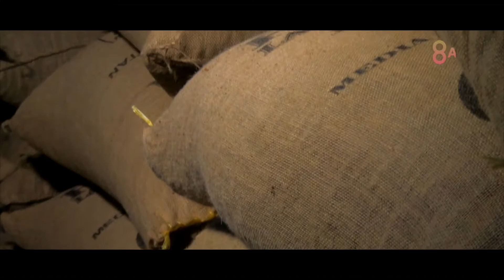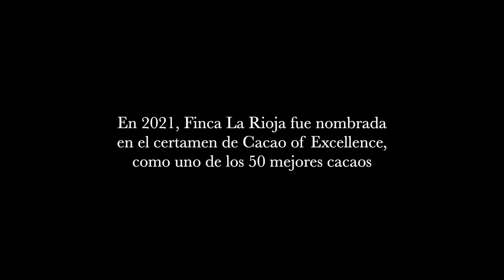Conoce a uno de los mejores CACAOS del MUNDO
Chiapas tiene a una de las mejores fincas productoras de Cacao del Mundo galardonada por la excelencia en la calidad de sus granos. Conoce a la Finca la Rioja

Marcas de Tiempo:

00:00 Intro

0:31 Invernadero

0:41 Tipos de Cacao

1:12 Variedades de la Finca La Rioja

1:40 Diferentes galardones gracias al cacao

1:52 La Joya de la Corona

2:35 Cacao de Semilla Blanca

3:43 ¿Cuánto cacao debe contener el Chocolate?

4:41 Reconocimientos a Finca La Rioja

4:48 Outro